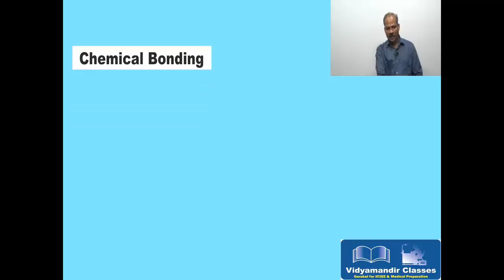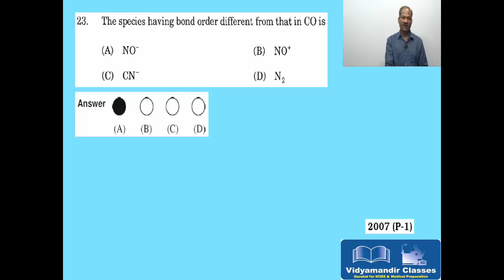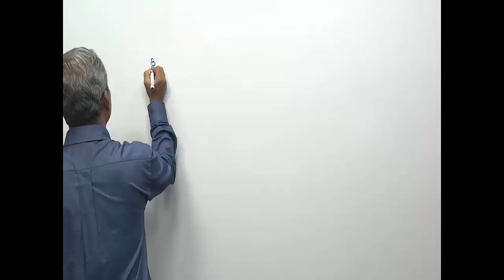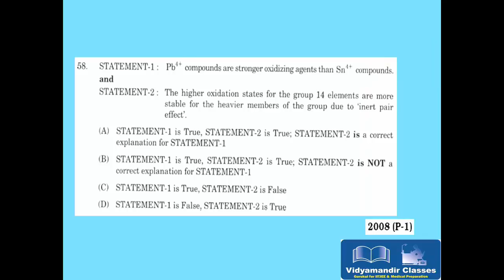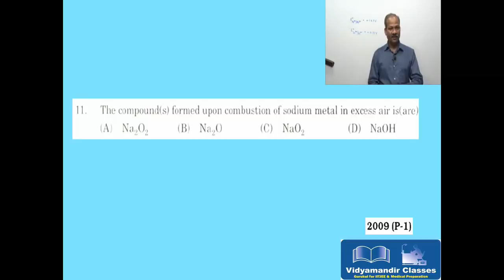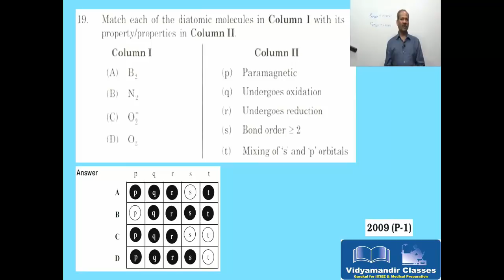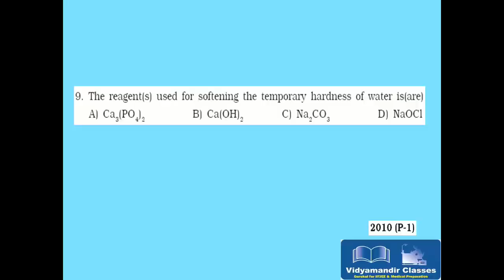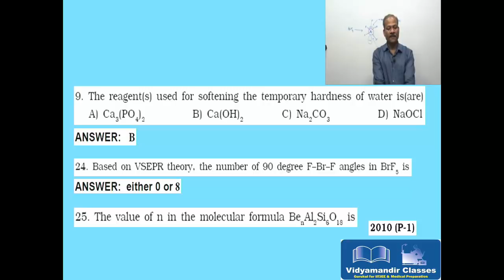Inorganic Chemistry JEE Advanced Questions Syllabus Analysis from 2007 to 2018 - Part 1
Narendra Bhaiya, chemistry faculty of VidyaMandir Classes, is going to analyze all Inorganic chemistry questions that appeared in JEE advanced from 2007 to 2018. Just take a notebook & pen, and write down the topics.

Ask your questions or doubts at comment section, Narendra Bhaiya will explain here.